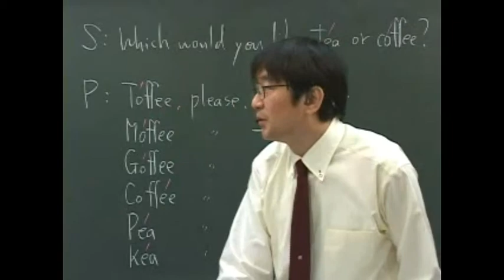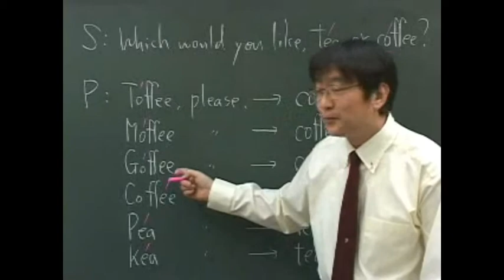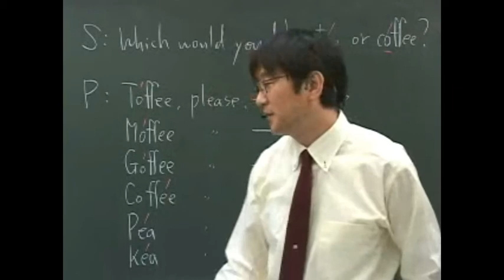定期テスト対策講座★英語アクセントの基本ルール～イエヨビ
１つの講義は約１２分！英語のサンプル講義です。
わかりやすい講義で基礎からセンターレベルまでの良問を解説。
確認問題で理解度アップ！解答解説付きで定期テスト対策バッチリです。
他の講義もアップしています。このチャンスをお見逃しなく！

本物の学力を身につける学習方法
自宅予備校イエヨビ×個別指導塾LeAD